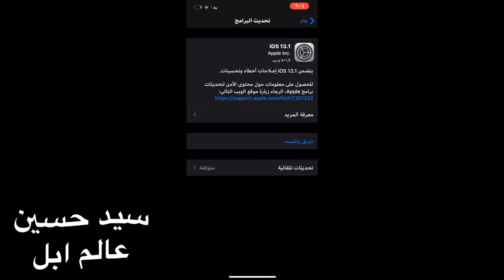مهم ios13.1 لا تحدث قبل مشاهدة هذا الفيديو